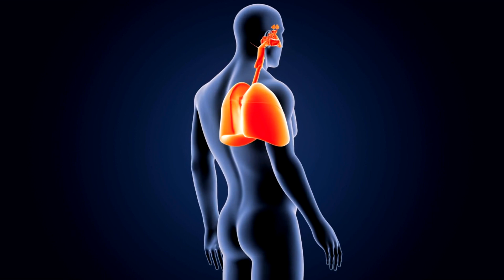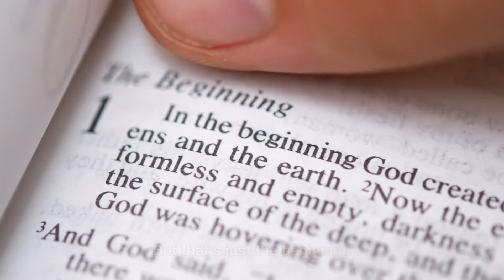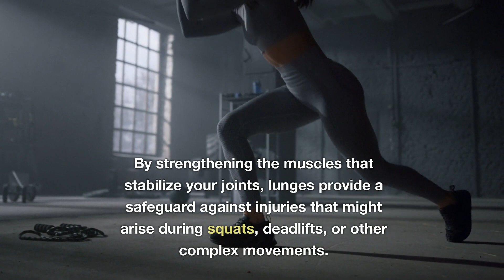What Happens To Your Body When You Do 10 Leg Lunges A Day!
🔥 Ready to sculpt those legs and build lower body strength like never before? Join us in this exciting 10-day leg lunge challenge! Whether you're a fitness enthusiast or just starting your fitness journey, these 10 leg lunges a day will make a noticeable difference in your leg muscles and overall endurance.

🏋️‍♀️ Challenge yourself to incorporate 10 leg lunges into your daily routine and watch your legs transform. This simple yet effective exercise targets your quads, hamstrings, glutes, and calves, helping you achieve toned and strong legs.

🎯 Here's what you can expect from this challenge:
1️⃣ Improved Leg Strength
2️⃣ Enhanced Muscle Definition
3️⃣ Increased Balance and Stability
4️⃣ Enhanced Endurance
5️⃣ Better Posture

💪 Ready to get started? Make sure to track your progress and share your journey with us in the comments section below.

📆 Schedule:
Day 1-10: Perform 10 Leg Lunges (each leg) daily.
Optional: Add weights for an extra challenge!

Remember, consistency is key to achieving your fitness goals.

🎉 Let's embark on this leg-tastic journey and transform our lower bodies one lunge at a time! Get ready to level up your leg game! 💥